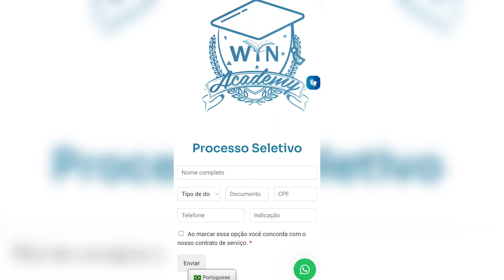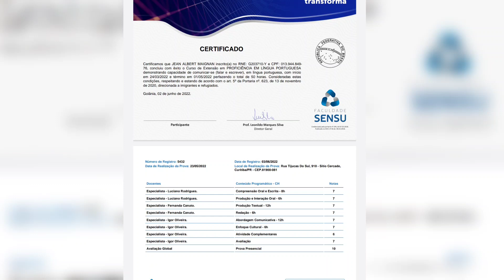Natiralizasyon Brezilyen | Kòman pou ou pwouve ke ou pale pòtigè? fè sètifika sa a byen rapid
ale sou lyen sa a pou ou kapab enskri pou ou fè kou a.